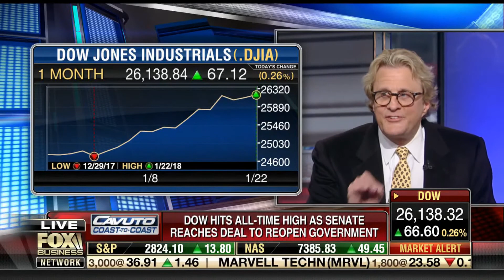Paul Dietrich - Fox Business News - 01-22-2018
Paul Dietrich, CEO of Fairfax Global Markets, talks with Neil Cavuto about future government shutdowns and how they affect the stock market.